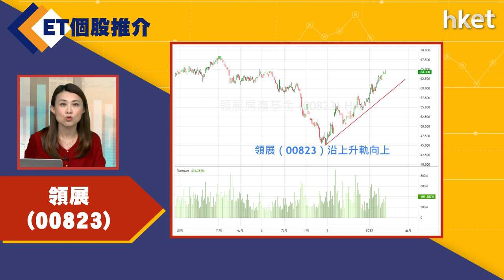【ET個股推介】領展(00823)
今日ET個股推介－領展(00823)